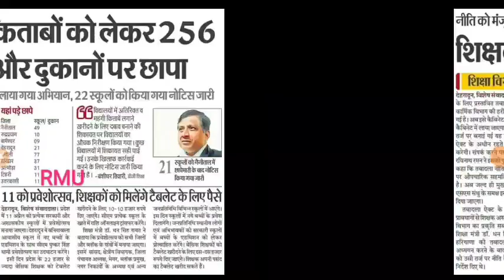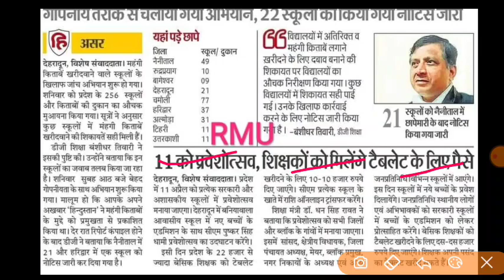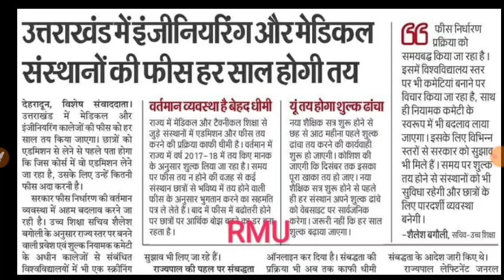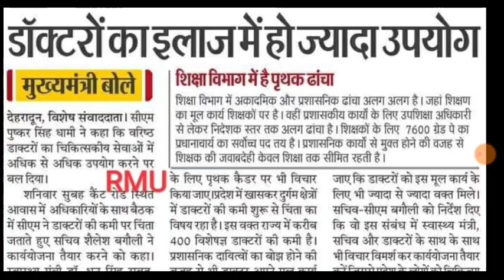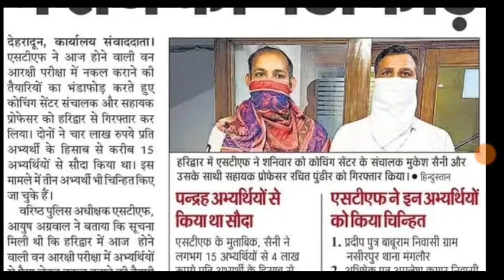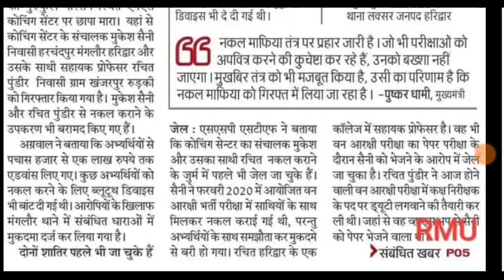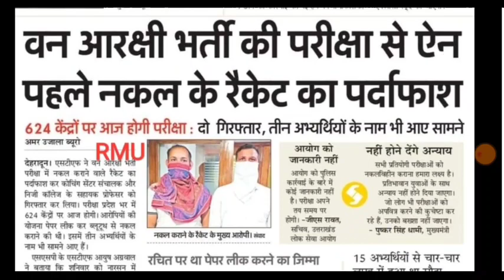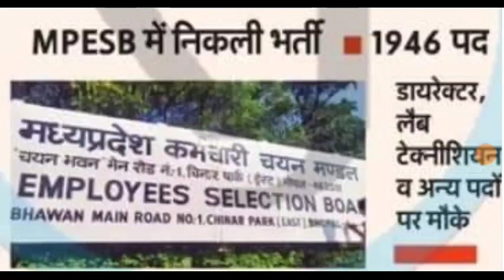रिक्त पदों पर शिक्षक भर्ती Paper Leak भर्ती परीक्षा कैलेंडर फॉरेस्ट गार्ड भर्ती धांधली UKPSC EXAM